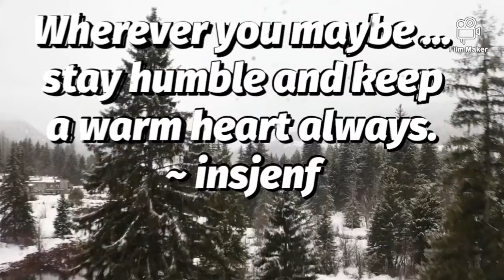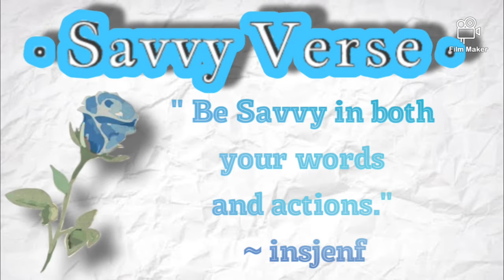SavvySaturdays || Knowledge is key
Good morning my friends!

** Where you may be … stay humble and keep a warm heart always. ** - insjenf

It’s Saturday and time to be Savvy.

Savvy – practical knowledge: the ability to make good judgements.

BeSavvy in how you treat yourself and others. - insjenf

Diploma and Degree is a blessing. Not all can make or have it. BeSavy in appreciating the chanceofalifetime, - insjenf

Humility to admit not knowing everything is the best kind of Savvy. – insjenf

BeSavvy in both your words and actions. – insjenf

BeingSavvy is not just about T E C H. It’s all of life’s many lessons. – insjenf

Thank you for the support. You’re a SavvyFriends.

Have a GoodMorning! Be safe always.

Intro/Outro:

Footage: Pine forests and a lake in Canada in winter. Snowy pine forest in Canada from the top, a lake and hills fade to fog. Marco López: mixkit.co/ @marcolopez